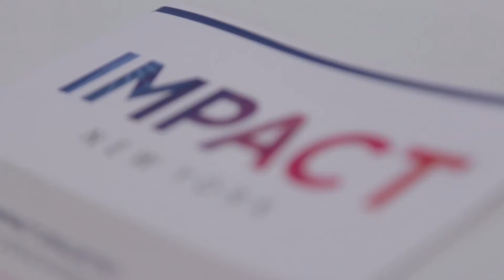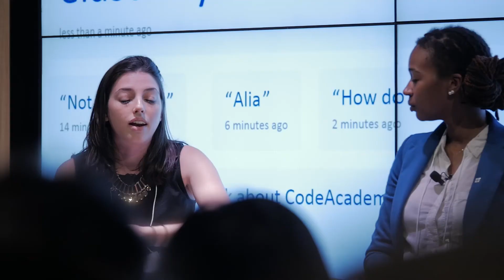Impact Forum III: Intelligent Education Systems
Impact's 3rd Forum, exploring the subject of Intelligent Education Systems, took place on Wednesday, September 30, 2015 from 7:30-10:00pm.

Impact Education brought together top minds to understand what makes today's education systems great and what needs to be built for tomorrow. What is an intelligent education system? The best design to educate our society, as we discussed, must leverage technology but be cognizant of the very human elements that distinguish successful teachers and schools. With the rise of charter schools, waste in public education funding, influence of teacher's unions, and the difficulty in compensating success: what are the principles and design elements of best educational systems of the future?

Why ImpactNYC Exist:

Impact seeks to provide citizens with a better way to engage personally in social progress: one built on a foundation of scholarship, respectful of individual liberty of choice, and empowered by a collective responsibility of leaving a better world for generations to come.

Educate yourself on the Facts, Histories, Stories and Statics behind current issues